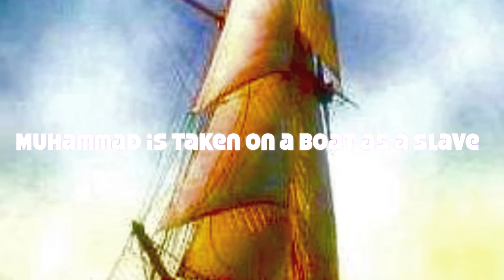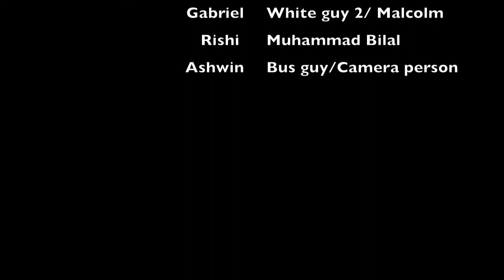The Glory Field Trailer #2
This is the first trailer for the movie "THE GLORY FIELD".
It will be released on doomsday 2012
In association with Edwards Right Knee. productions
Their motto "take a look" really you should do it!

This is the better movie of Glory Field.